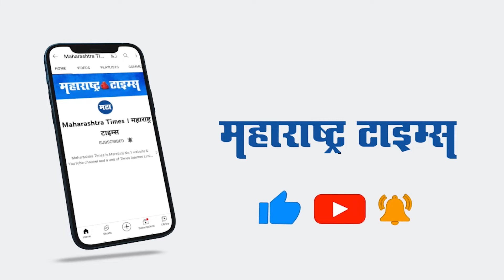'अक्कल दाढ इतक्या उशीरा कशी येते?'; Sanjay Raut यांची राज ठाकरेंवर खोचट टीका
आम्हाला वैद्यकीय शास्त्राचा अभ्यास करावा लागेल. अक्कलदाढ इतक्या उशिरा कशी येते. हे बघावं लागेल. अडीच वर्षानंतर राज ठाकरे बोलताहेत, अशी टीका शिवसेनेचे नेते संजय राऊत यांनी राज ठाकरे यांच्यावर केली. काल राज ठाकरे यांनी मुख्यमंत्र्यांवर टीका केली. त्यावर प्रतिक्रिया देताना राऊत आज बोलत होते. संजय राऊत म्हणाले, भाजप-शिवसेनेत काय झालं. हे आम्ही बघू. यात तिसऱ्याची आवश्यकता नाही. तुम्ही तुमचं बघा. शिवाजी पार्कवर काल भारतीय जनता पक्षाचाच लाऊडस्पीकर वाजत होता. भाजपचंच हे स्क्रीप्ट होतं, असं वाटतं. टाळ्याही भाजपच्याच होत्या. त्यावर जास्त न बोललेलंच राज्याच्या हिताचं राहील. मेट्रोचं उद्घाटन मुख्यमंत्र्यांच्या हस्ते झालं. मुख्यमंत्री ठाकरे आपलं काम करत आहेत. काल मराठी भाषा भवनाचं उद्घाटन झालं. अशी ऐतिहासिक कार्य मुख्यमंत्र्यांच्या हातून घडत आहेत. बोलायचंच असेल तर त्याच्यावर बोला, असंही संजय राऊत म्हणाले.